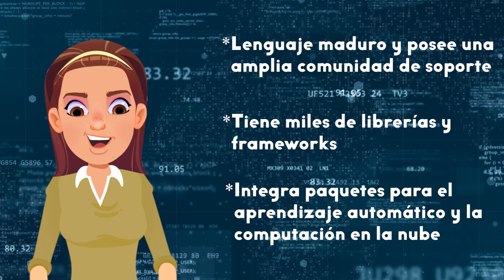MAA MOOC Electiva Programación para no programadores Python Video Publicitario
El MAA-MOOC Programación para no programadores (Python), usted será introducido al lenguaje de programación Python, uno de los más populares debido a que es fácil de aprender y usar, es un lenguaje maduro y posee una amplia comunidad de soporte, tiene miles de librerías y frameworks, integra paquetes para el aprendizaje automático y la computación en la nube, entre otras.